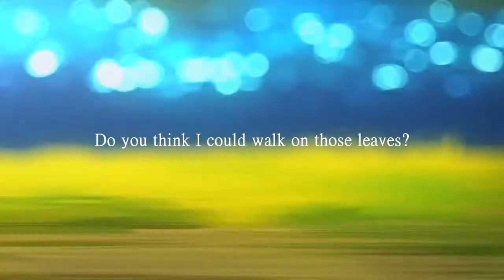Old enough to understand (violet evergarden edit)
Song: Rex Orange County - Pluto Projector
Rex Orange County